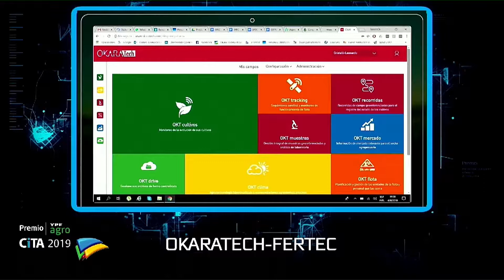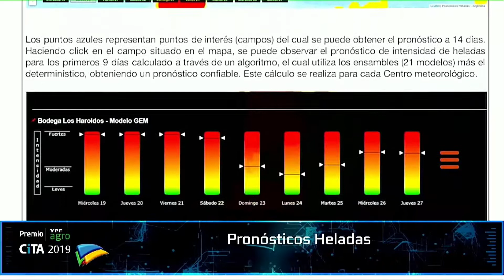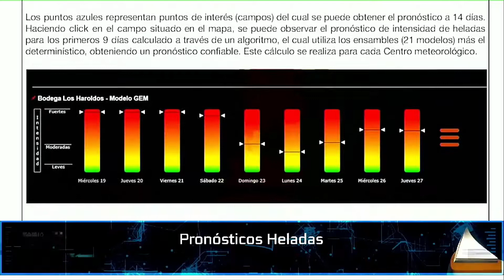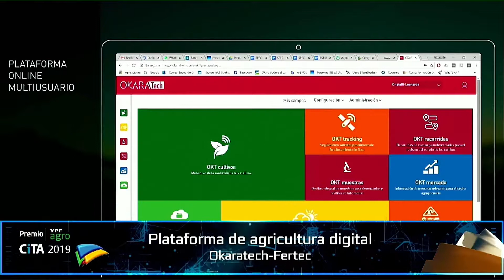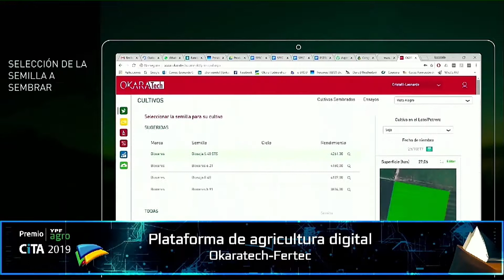PREMIOS CITA 2019 - Plataformas digitales